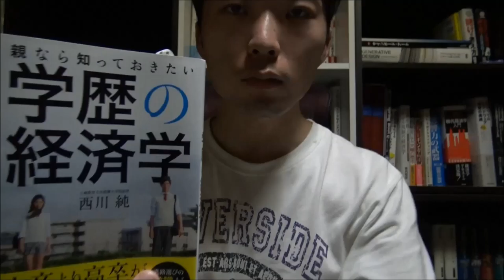なぜ、高学歴ニートが増えるのか？ 子供の将来のために、できること。 今すぐ ⇒ クリック！ で就職対策 (ENG Sub)